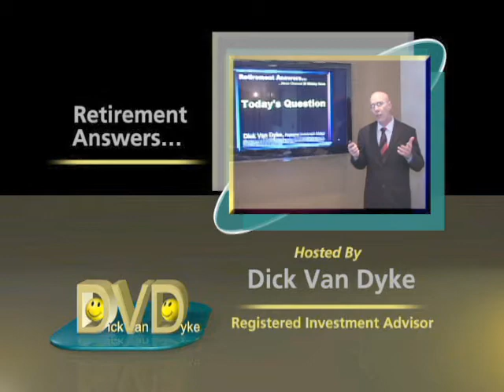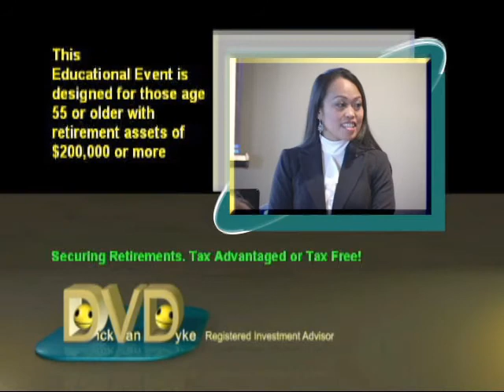11) Is a retirement account rollover or a transfer better?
11) Is a retirement account rollover or a transfer better?